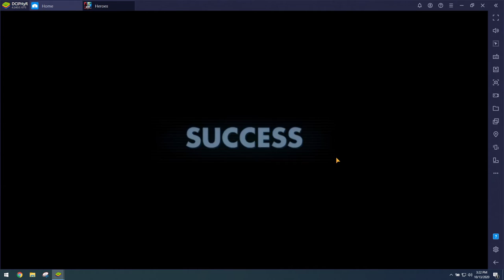LS Geo - Phase 1 Padme Special - 10.13.20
Padme, Ahsoka, R2, JKA, GK

Fairly easy matchup for the GET2. 4/4